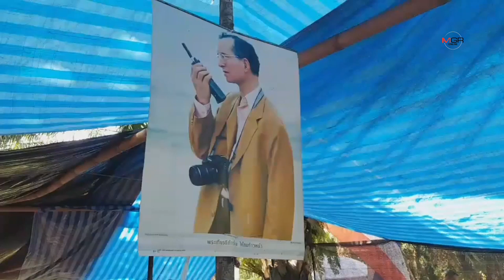กอ.รมน.สนธิกำลัง ล่าชายชุดดำ ทำร้ายม็อบเรียกร้องที่ดินทำกินสวนปาล์ม